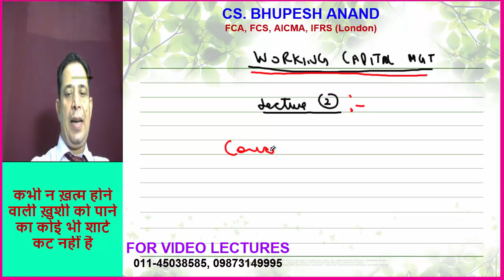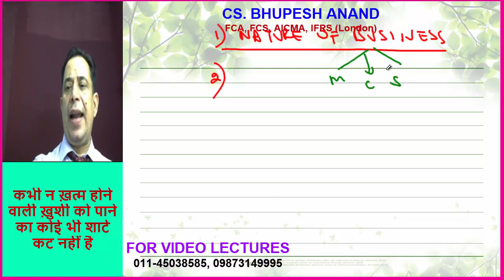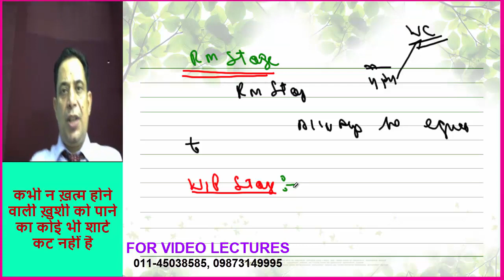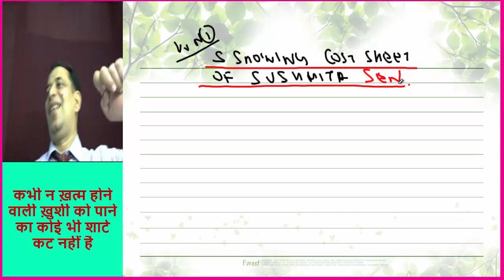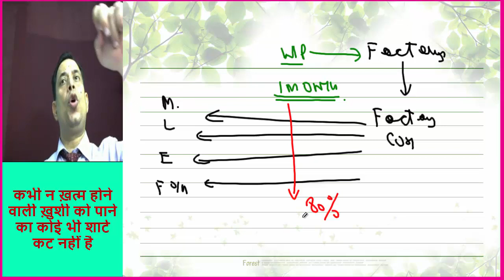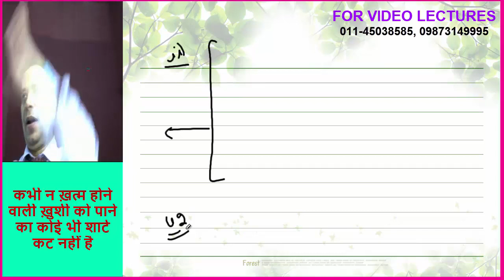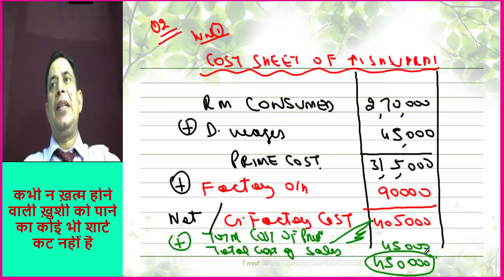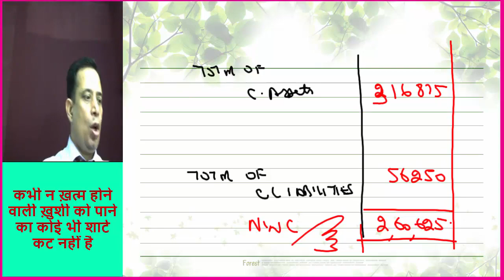Working Capital - Steps For Estimation And How to Prepare cost Sheet ( Lec - 4)